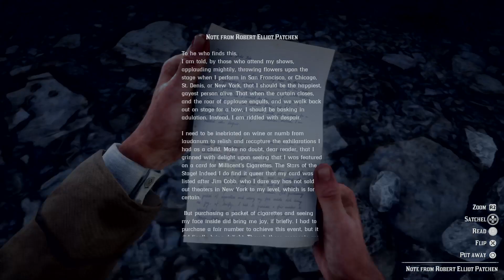Red Dead Redemption 2 Collectible Nevada Hat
Collectible Nevada Hat. I start at Fort Wallace and take you to the collectible under the waterfall.